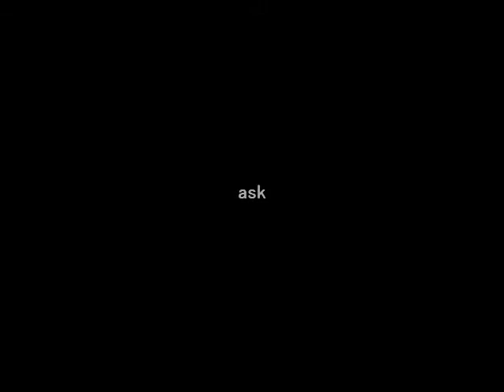Tocchy&Socchy live in depo('11 3.4)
2011 3,4 　長居depo live ダイジェスト動画

synthesizer:Tocchy
Drums:Socchy